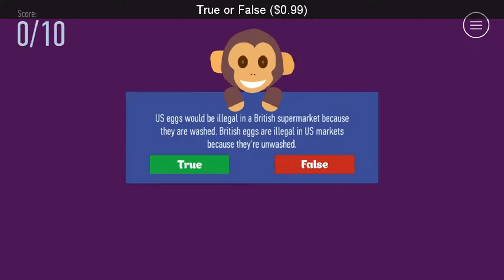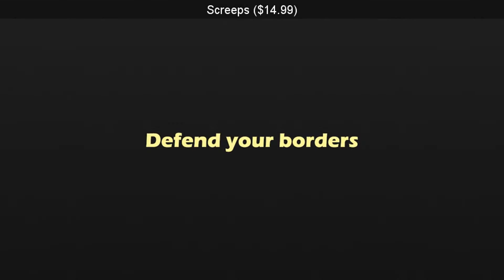SteamBro: Random Games (2017-03-22 #112313)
00:04 Air Conflicts: Secret Wars ($12.99)
00:13 The Elder Scrolls&x00ae Online: Tamriel Unlimited&x2122 ($29.99)
00:19 Don Bradman Cricket 17 ($49.99)
00:25 True or False ($0.99)
00:32 Lucent Heart
00:41 Zup! 3 ($0.99)
00:51 Tentacult! ($0.99)
00:57 Screeps ($14.99)
01:04 Munin ($9.99)
01:11 Mech Anarchy ($7.99)
01:17 Congo ($9.99)
01:24 Soccer Manager 2015
01:30 Little King's Story ($24.99)
01:39 A Healer Only Lives Twice ($2.99)
01:45 Temporal Temple ($1.99)
01:53 Viktor ($9.59)